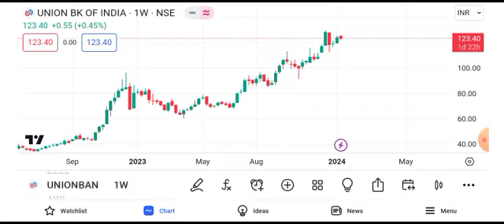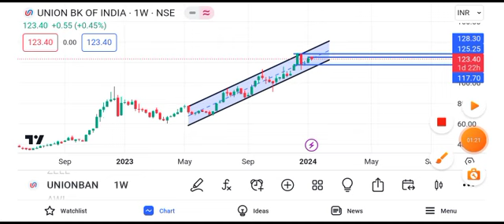Union Bank share news today || Union Bank share latest news today